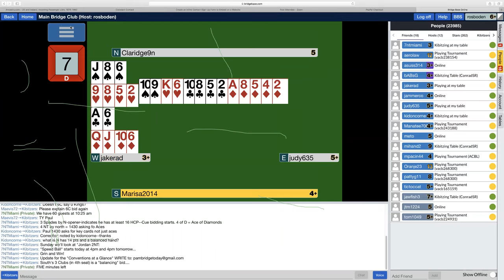Jacoby 2NT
Mini lesson on Jacoby 2NT bridge convention taught by Rosemary Boden.